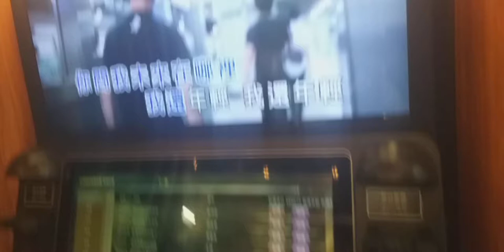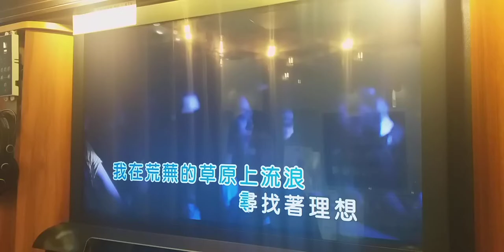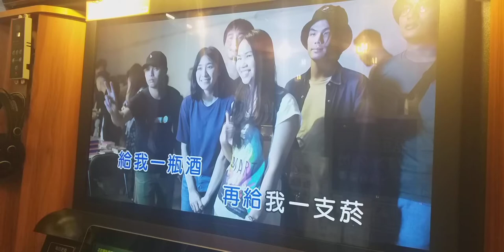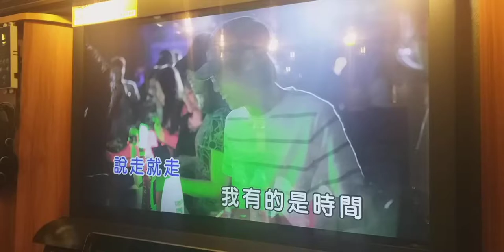【秀真】電話亭瞎唱｜我還年輕 我還年輕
廢片混更，視情況刪除
頻道快死掉了(つД`)